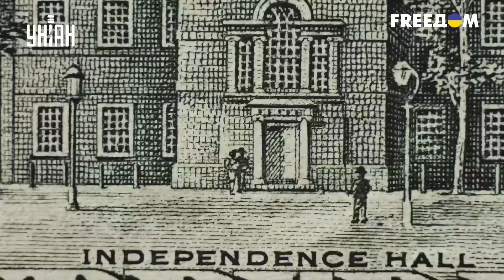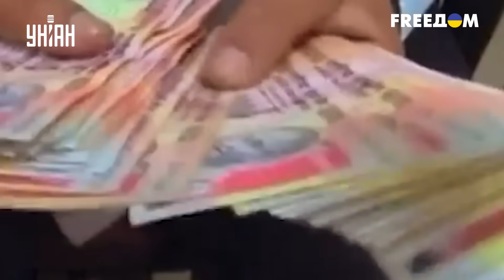Союзники подставили Россию. Китай и Индия сделали из Путина посмешище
UA - Багатоходівка Путіна провалилася. Індія та Китай обвели Росію навколо пальця та "кинули" на мільярди доларів. Про що йдеться, і чому тепер економіка РФ котиться в прірву – дізнавайтеся в сюжеті.

RU - Многоходовочка Путина провалилась. Индия и Китай обвели Россию вокруг пальца и "кинули" на миллиарды долларов. О чем идет речь, и почему теперь экономика РФ катится в пропасть - узнавайте в сюжете.